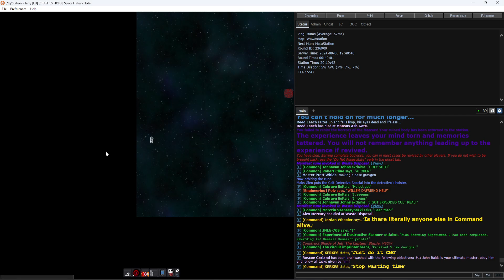SS13 TG Terry (Round 244: Flesh)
06/09/2024
Science & heretics